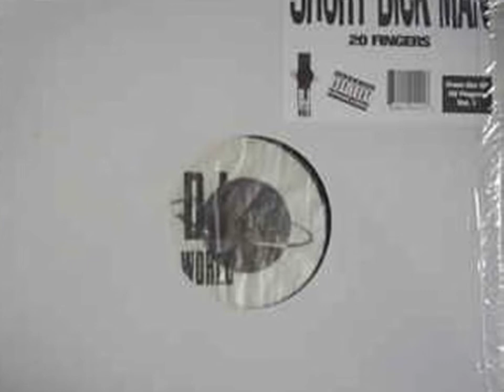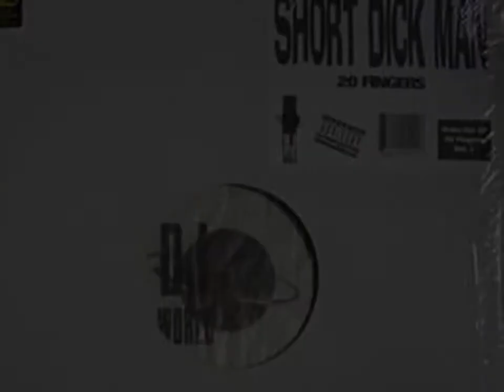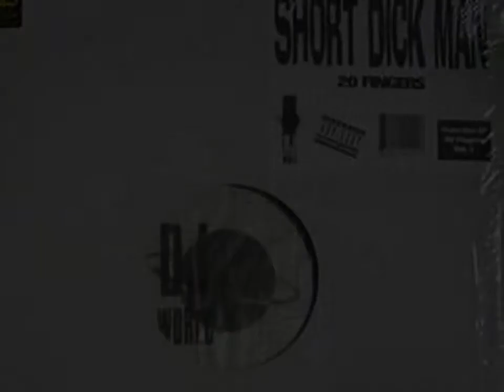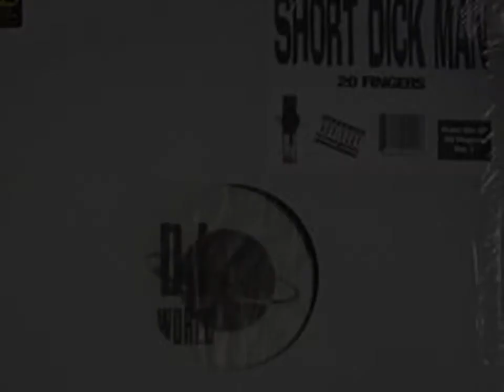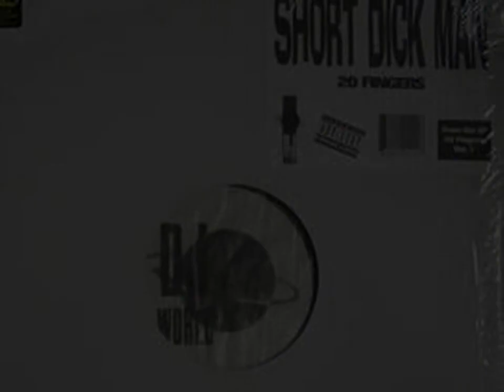( 20 fingers )SHORT DICK MAN ( BASS MIX )